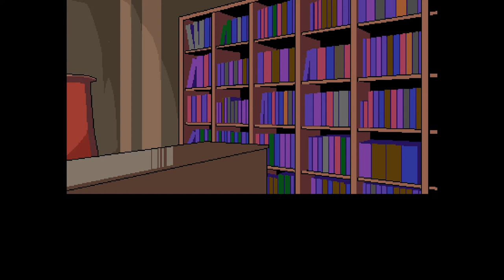Let's Play Your Turn To Die -Death Game by Majority- Chapter 2, Part One (Nankidai) | Part 21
Let's kick off a new chapter of Your Turn To Die with some unwelcomed hallucinations.